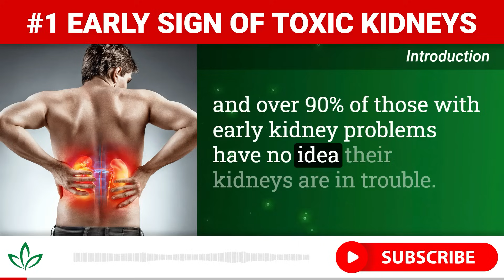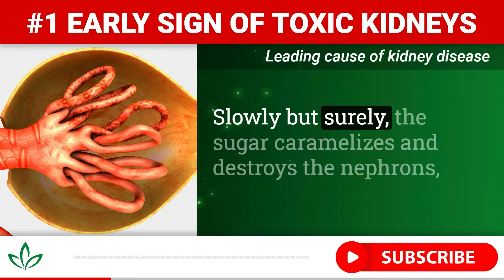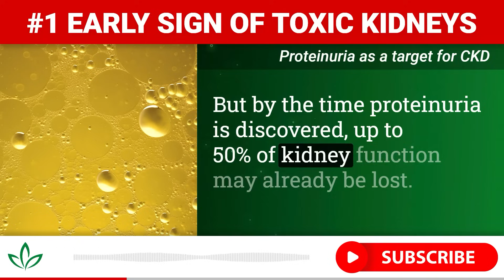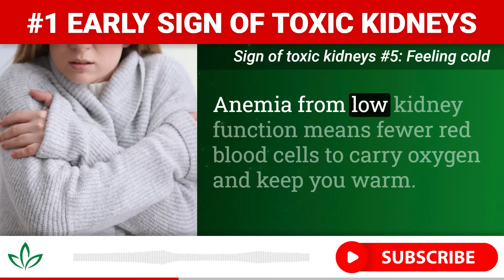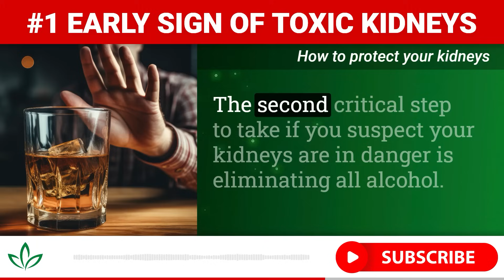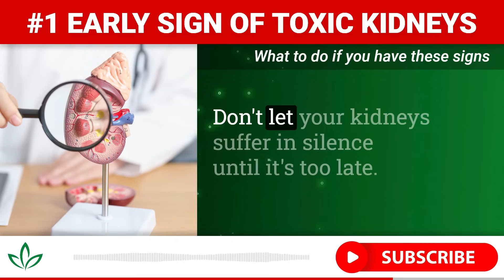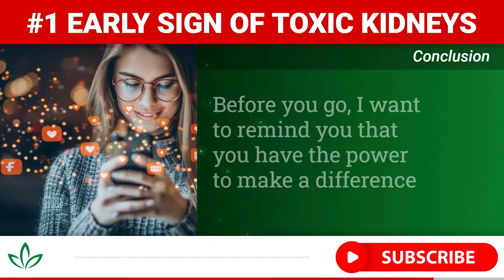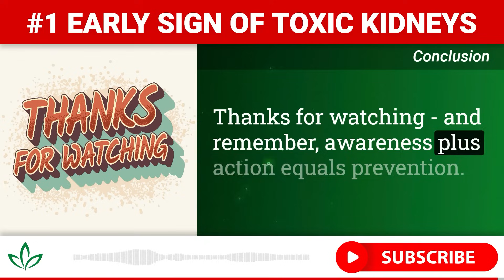Top #1 Early Sign Your Kidneys Are Toxic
Your kidneys play a critical role in your overall health, quietly managing waste removal and fluid balance.

But when they start to fail, the signs can be subtle and easily missed.

In this informative video, we reveal the top 5 early warning signs of kidney damage that you should never ignore.

From changes in urination patterns to swelling and fatigue, we'll help you understand what to look out for.

Plus, we'll provide valuable tips on how to support your kidney health through diet and lifestyle adjustments.

Don't overlook the health of these vital organs. Watch now to learn how to detect kidney issues before they become serious and keep your kidneys functioning properly for years to come.

00:00 Introduction
00:56 Leading cause of kidney disease
02:03 Proteinuria as a target for CKD
02:36 Sign of toxic kidneys #7: Tiredness
02:53 Sign of toxic kidneys #6: Itchy, dry skin
03:09 Sign of toxic kidneys #5: Feeling cold
03:25 Sign of toxic kidneys #4: Foamy urine
03:40 Sign of toxic kidneys #3: Bad breath
04:03 Sign of toxic kidneys #2: Peeing Often
04:24 Sign of toxic kidneys #1: Low urine flow
05:11 How to protect your kidneys
07:07 What to do if you have these signs
07:54 Conclusion